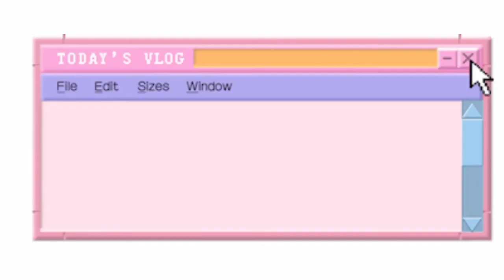WATTPAD RECOMMENDED SERIES THAT YOU WILL LOVE + LIFE LESSONS THAT I'VE LEARNED (PART 1)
Here are some Wattpad Stories Recommendations!
(SERIES WATTPAD RECOMMENDATIONS + SENIOR SERIES)

If you love University Series or College Series, you'll love this also! ❤

I hope you like it! Enjoy Reading!